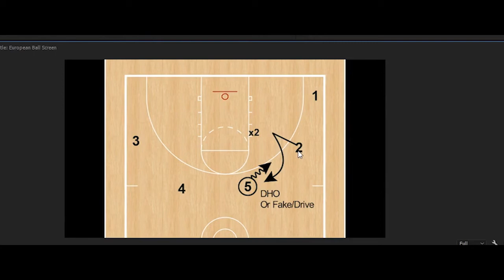Euro Ball Screen Offense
5 out continuity